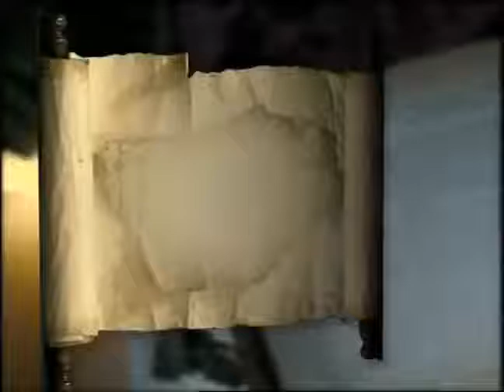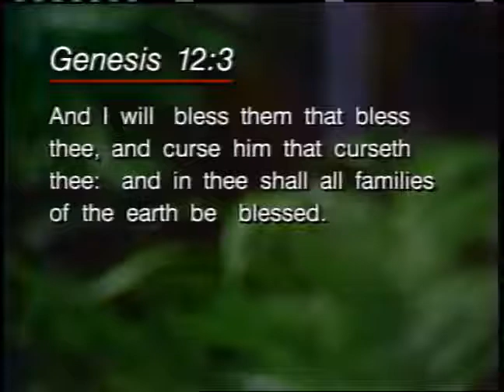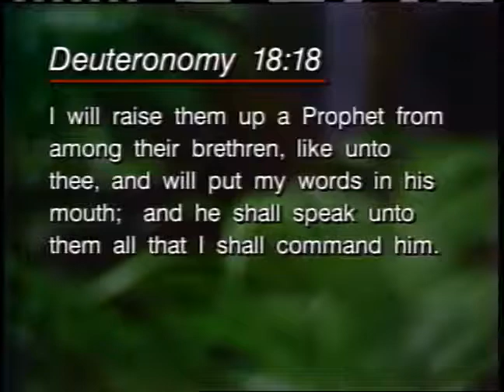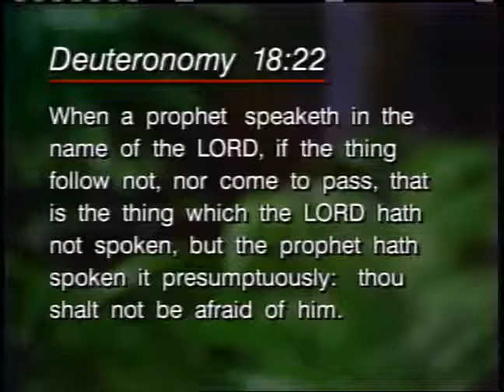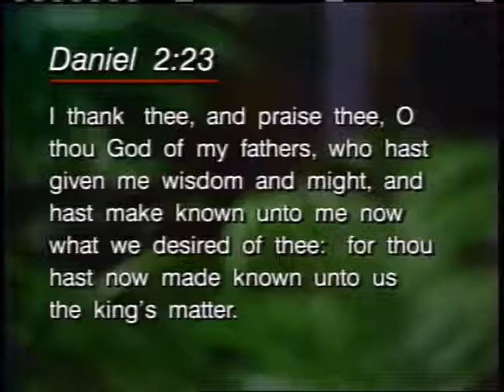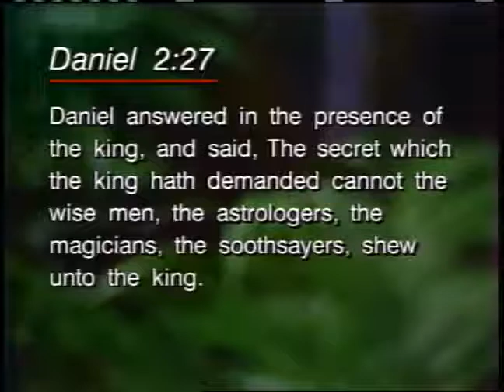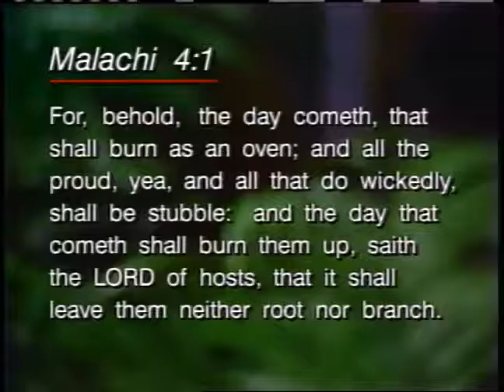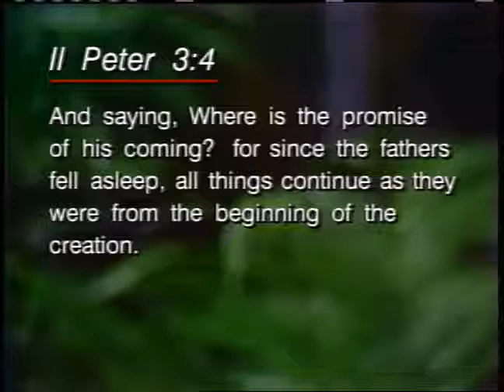Panorama of Prophesy 8 How Ordinary Men Predict the Future part 2 ~ Dr Lester Sumrall